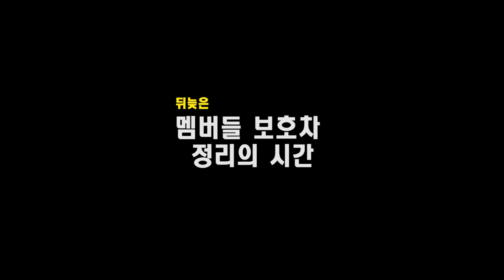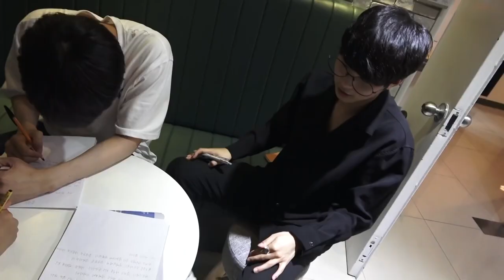[ENG SUB] D-CRUNCH Movie Reaction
D-Crunch's try not to cry challenge while watching 장수상회(Salut d'Amour)

and the subtitles are my own. Thank you!